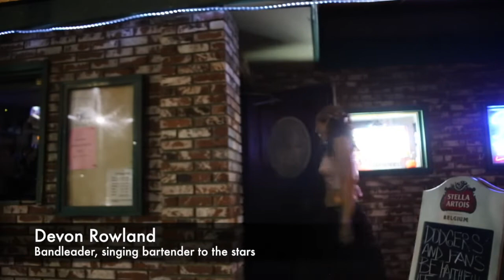Rich Riggio in Blast to the Park Bar Past: Nappy Halloween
We love this old video we dug up from 2017!
Back then we were on our 3rd halloween party that week!
You can see the other halloween videos we made that year on our channels.
So this video was put aside.
RIP both Park Bar and also Joe's Great American Bar and Grill!
Happy Halloween from Chortkoff and Riggio!